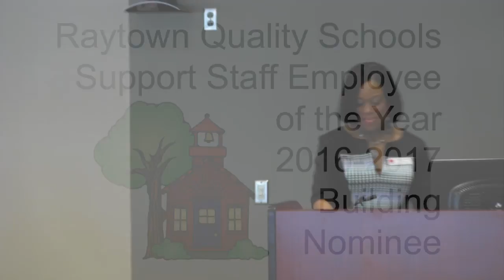Freda Green, 2016-2017 Support Staff Employee of the Year Nominee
Freda Green, 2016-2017 Support Staff Employee of the Year Nominee and Spring Valley Elementary School Support Staff Employee of the Year.